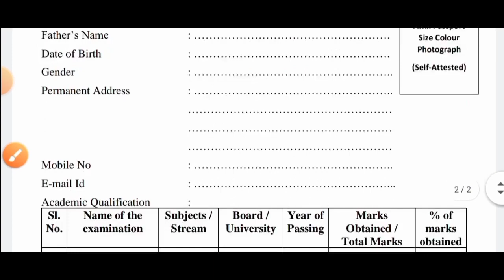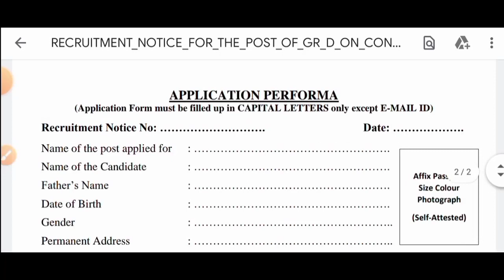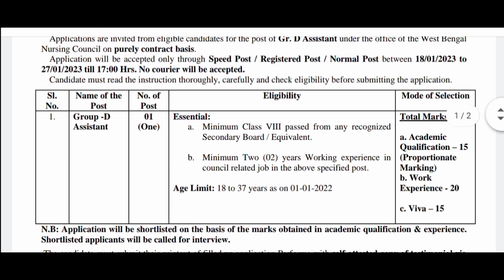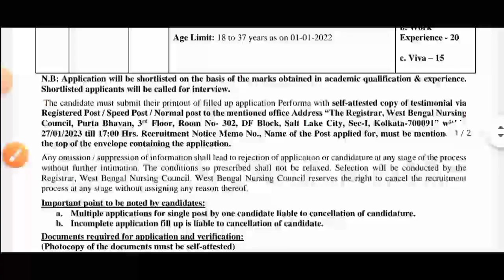🆕 West Bengal Group -D Recruitment 2023[💥Official]Wb Recruitment 2023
🔥রাজ্যে  গ্রুপ-ডি/ নিয়োগের বিজ্ঞপ্তি প্রকাশিত 2022(🔥Official)WB  group d Recruitment 2022

wbgdrb waiting list new update today
wbgdrb latest update
wbgdrb today latest update
wbgdrb update
wbgdrb latest news today
wbgdrb latest update
wbgdrb latest news
wb school group d new vacancy 2023
west bengal school service commission new notification
wbssc assistant teacher new vacancy 2022
wbssc new update
wbssc new notification
wbssc news today
wbssc new notification 2022
wbssc news update today
wbssc new syllabus 2022
wb ssc school teacher
wb primary teacher recruitment 2022
wb primary teacher vacancy 2022
wb primary teacher recruitment process
wb ssc school teacher new notification 2022
wbssc news
wbssc assistant teacher syllabus
wbssc assistant teacher notification 2022
wbssc assistant teacher recruitment 2022
wbssc group d court case
ssc group d case study
ssc group d
ssc group d case
update
wbssc group c and d latest update
new update
wbssc group c and d recruitment
2021 update
school service commission group c and group d recruitment
school service commission group c
school service commission group d update
school service commission group c group d
ssc group c and d exam preparation
ssc group c and d exam date
2022
wb job
wb recruitment
karmasangsthan
karmasangsthan today
karmasangsthan paper
karmasangsthan bengali paper
karmasangsthan online
karmasangsthan patrika
karmakshetra
karmakshetra today
karmakshetra newspaper today pdf
karmakshetra news
karmakshetra newspaper
karmakshetra today news
karmakshetra paper